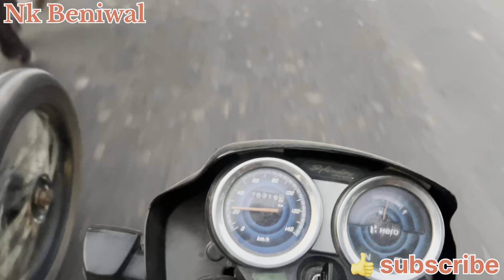प्रशांत कैलीरामपुर का उन्ना लवारा रेस के लिए हो रहा तैयार देखे सभी भाई